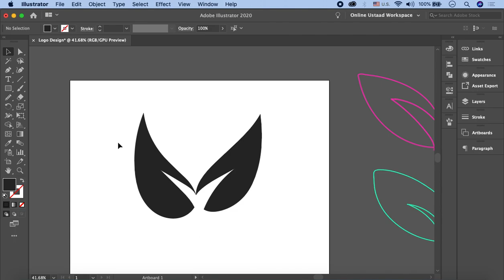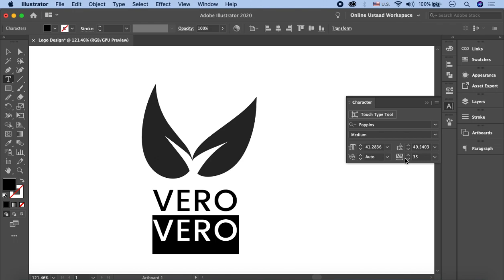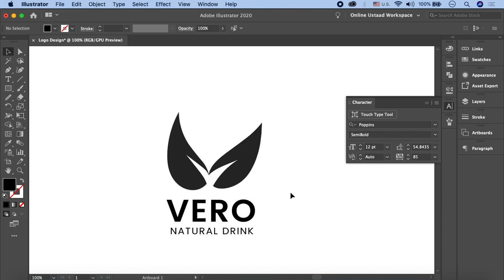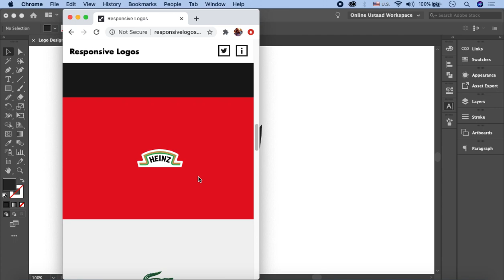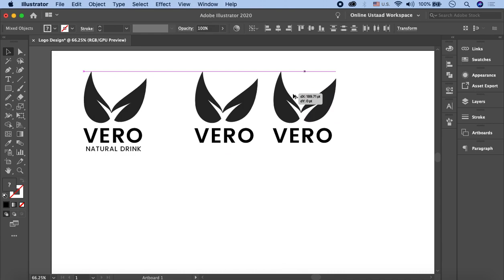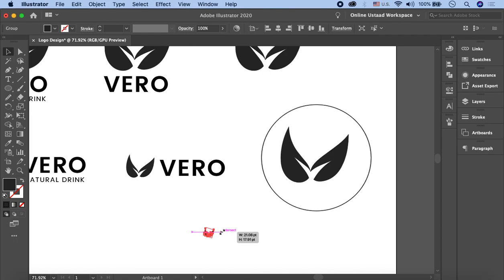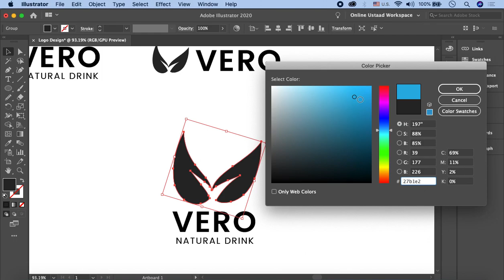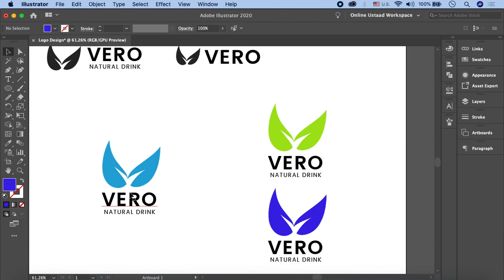Simple Logo Design Illustrator Tutorial In Urdu/Hindi Part 9 | Responsive Logo Design Versions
In this part of logo design Illustrator module, you'll learn all about responsive logo design versions. The digital version of your logo should work in a variety of spaces and this is what you'll learn here.

Online Ustaad is here, introducing to you: simple logo design Illustrator tutorial in Urdu/Hindi. You will get to know all about Adobe Illustrator designs and how to design logos for your or your client's business.

Adobe Illustrator is the vector graphics editor and design program that most graphic designers use. In this particular set of videos by Online Ustaad, you'll watch and learn while our teacher carries out simple logo design Illustrator tutorials in Urdu / Hindi language. Watch all the parts of this video for simple logo designs in Illustrator to design professional logos in no time.

Click the link to the playlist below to watch the full course for Adobe Illustrator tutorials, including simple logo design Illustrator tutorial in Urdu/Hindi, step-by-step.